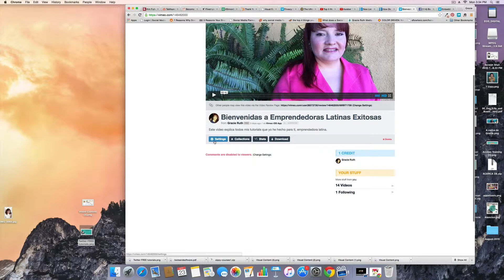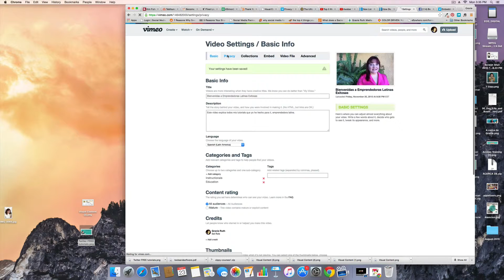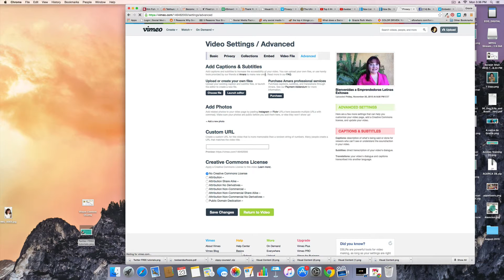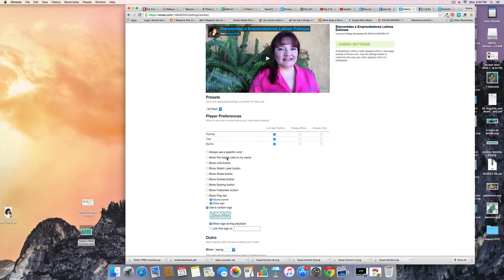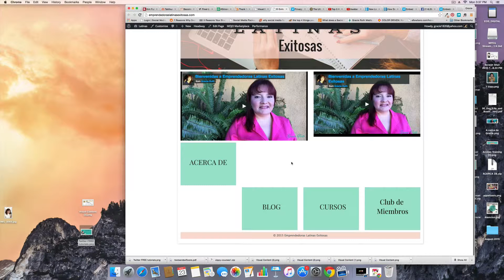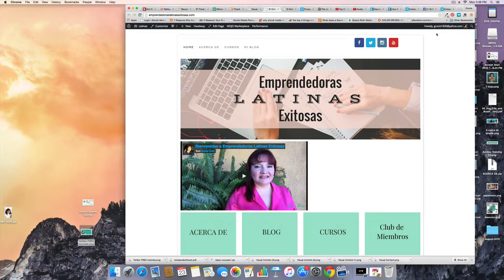Como ponerun video de Vimeo en tu sito Web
Esta demostración te explica paso a paso como poner un video de Vimeo en tu sitio web.